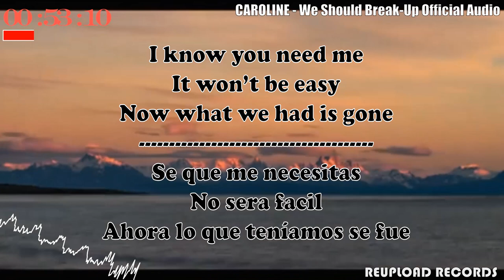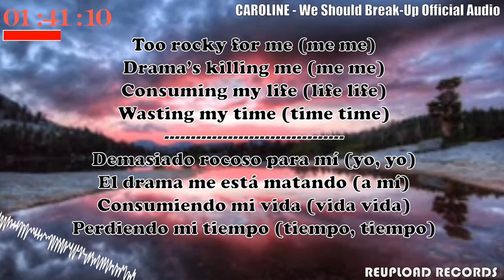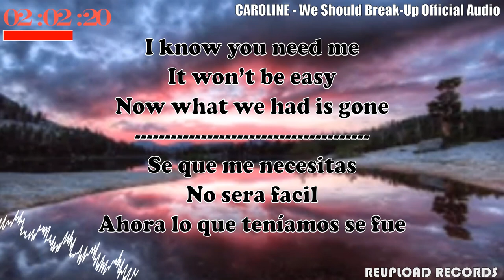CAROLINE - We Should Break Up (Lyrics English-Spanish)